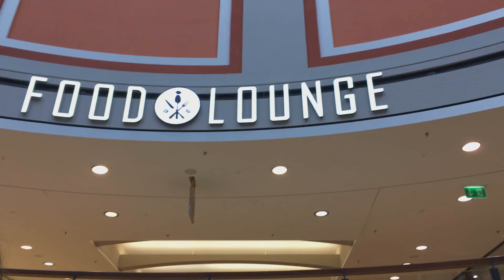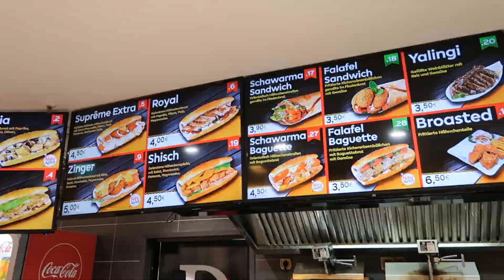mon repère FAST FOOD à Sarrebruck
nouvelle rubrique que j'inaugure
DEUTSCH Quälitat #1

l'Allemagne, son ambiance particulière, ses us et coutumes ... toute la culture germanique sous l'angle culinaire
ça vous tente ?

on est riche que de ses amis disait Calogéro
devenons millionnaires en s'ouvrant aux autres
on est riche que des autres

la bise